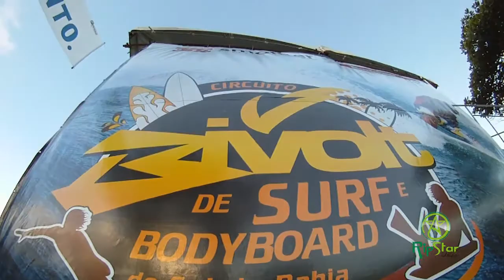Smolder apresenta primeira etapa do Circuito Bivolt de Surf 2012 - parte 2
Veja os melhores momentos da primeira etapa do Circuito Bivolt de Surf 2012, na Cabana Céu e Mar, praia do Sul, dias 19 e 20 de maio, em Ilhéus/BA